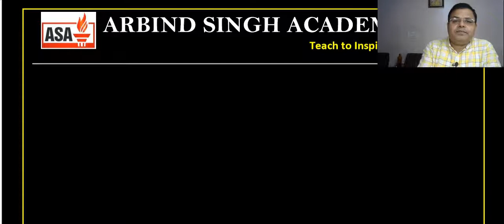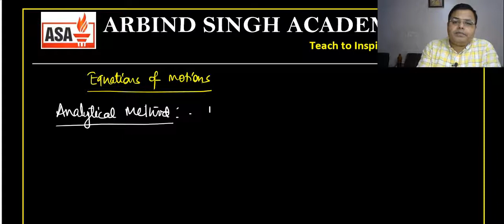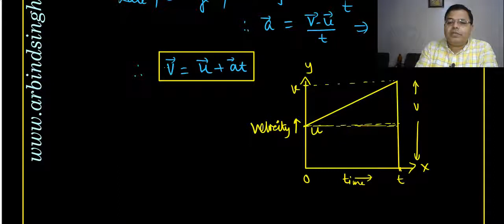Motion in a Straight Line - Part-06